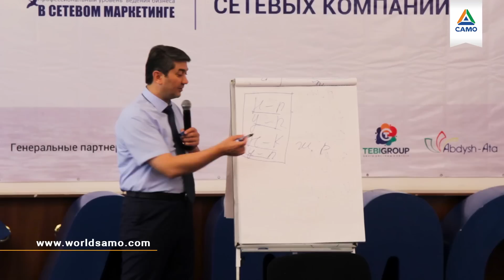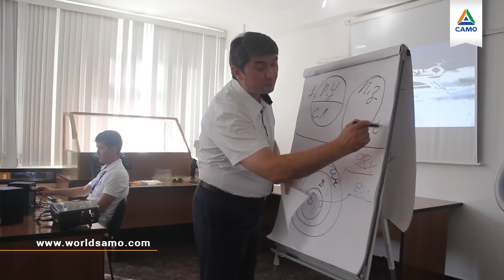Мастер-класс для сетевиков от Саидмурода Давлатова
Только для представителей сетевого маркетинга! Мастер-класс для сетевиков от Саидмурода Давлатова